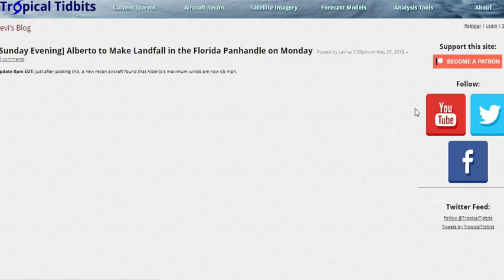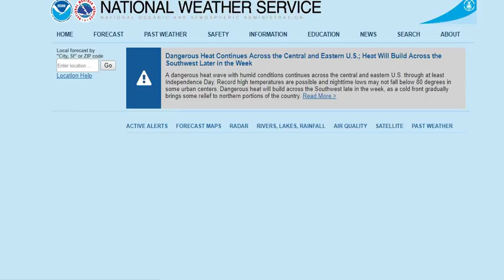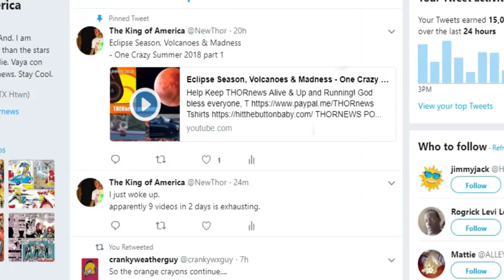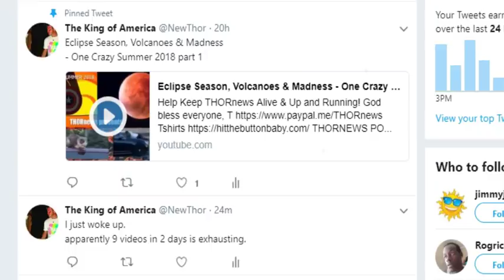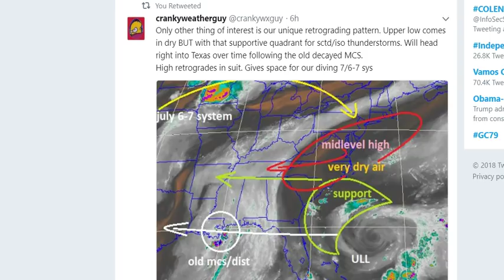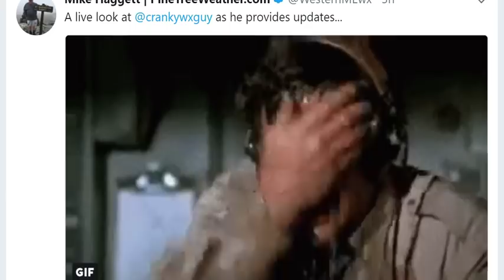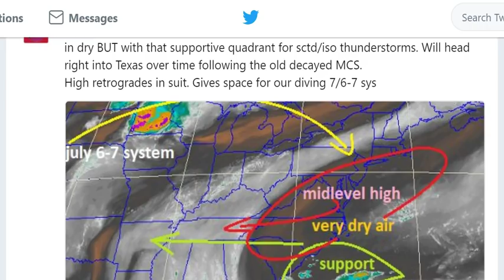30% chance Tropical Development in Atlantic & 4th of July Weather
Retrograde weather is weird.
God bless everyone,
T
THORNEWS
HOUSTON TEXAS
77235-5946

article on weather

Drenching storms to rattle north-central US into midweek

Strong to locally severe thunderstorms are forecast to erupt on the rim of a large swath of hot and humid air over the northern Plains and the Upper Midwest this week.

People venturing outdoors should keep an eye out for rapidly changing weather conditions, especially during the afternoon and evening hours.

On Monday evening, storms were widely separated and extended from northern and central Minnesota to west-central Nebraska.

Into Tuesday night, strong to severe storms will occur on a more concentrated basis.

The main threat area during Tuesday night will extend from northern Minnesota to western Nebraska.

Gusts to 70 mph cannot be ruled out in the strongest storms. The risk of flash flooding will accompany the storms as well.

On Wednesday afternoon and night, the severe weather threat is likely to continue to escalate.

As a storm moves across the northern Plains, it is forecast to produce a large swath of powerful thunderstorms.

"The storms, which may last into the overnight hours, may bring damaging winds, large hail and localized urban flooding," according to AccuWeather Storm Warning Meteorologist Richard Schraeger.

"The tornado threat is low, but a few isolated spin-ups cannot be ruled out."

The threat of severe weather on Wednesday is expected to extend from northeastern Minnesota, northwestern Wisconsin and part of the Upper Peninsula of Michigan to Nebraska and northeastern Colorado.

Major cities that may be affected by the storms include Omaha, Nebraska; Sioux Falls, South Dakota; Sioux City, Iowa; Minneapolis and Eau Claire, Wisconsin.

Some parts of the Upper Midwest at risk for storms this week have been hit hard by flooding over the last two weeks.

By Thursday and Friday, much cooler air will plunge southward from Canada with the main focus from the upper Mississippi Valley on east.

Storms are forecast to erupt along the leading edge of this press of cooler and less humid air.

While rain is needed in parts of the Plains and Midwest, any persistent downpours will aggravate the flooding situation in parts of Iowa, southern Missouri, northwestern Illinois and northern Missouri.